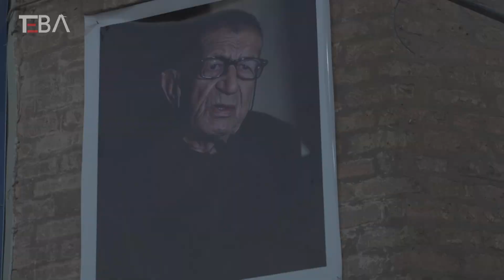Tacilevi’nde büyük sanatçı Muhammet Ahmet Erbilli için anma töreni düzenlendi